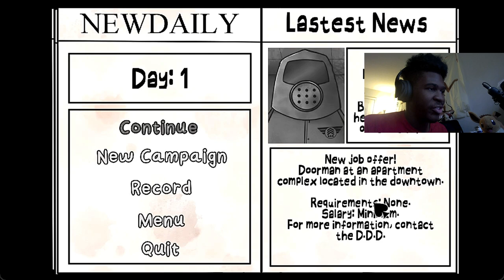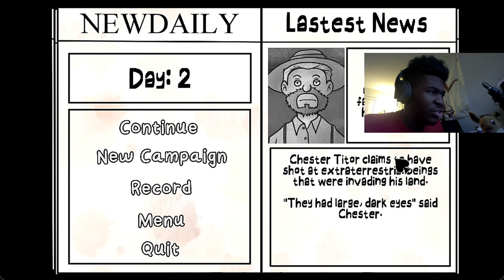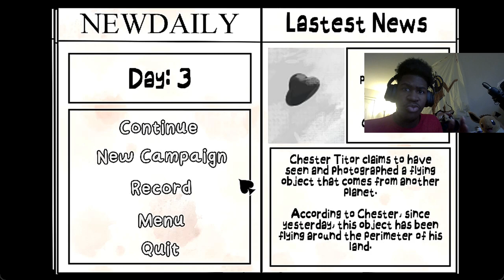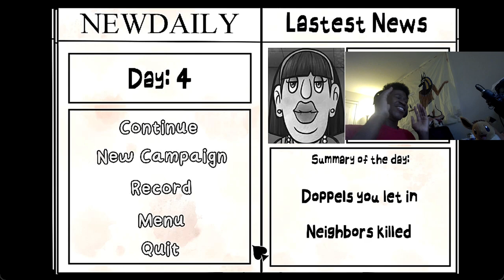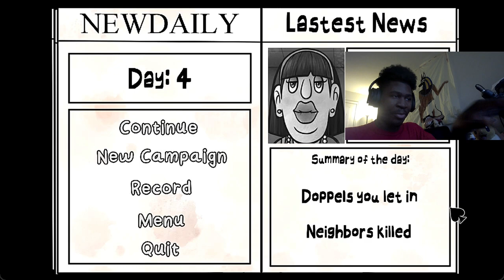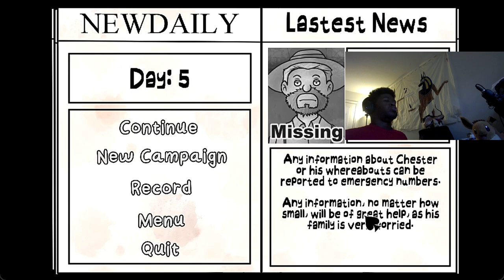CAMPAIGN MODE IS A THING NOW??? | That's Not My Neighbor(Part 1)